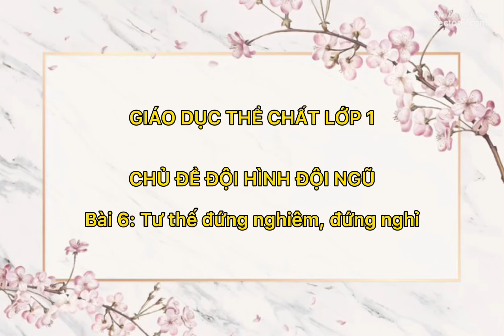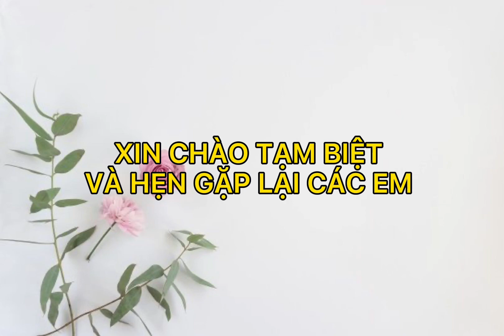Bài 6: Tư thế đứng nghiêm, đứng nghỉ - Giáo dục thể chất lớp 1